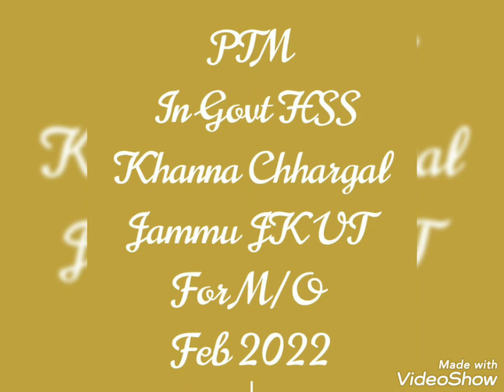Exam Stress Management Specific PTM In Govt HSS Khanna Chhargal Jammu JK UT For Month Of Feb 2022